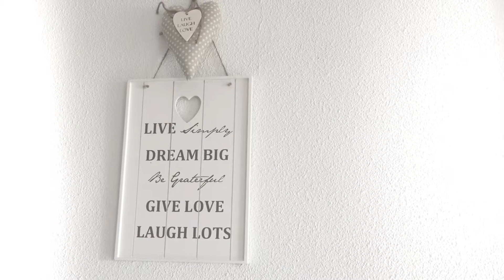Marine View Amarilla Golf Tenerife (edit)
Without titles